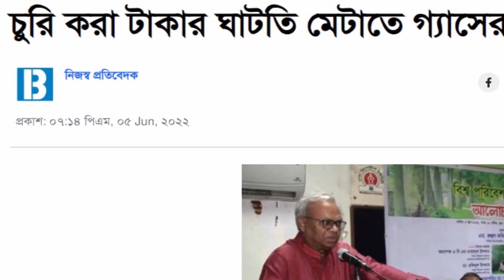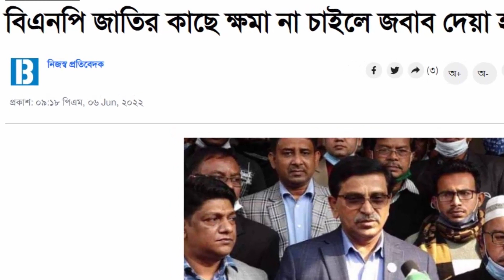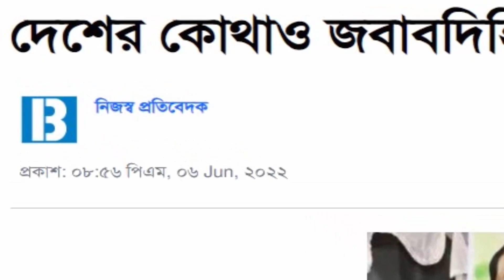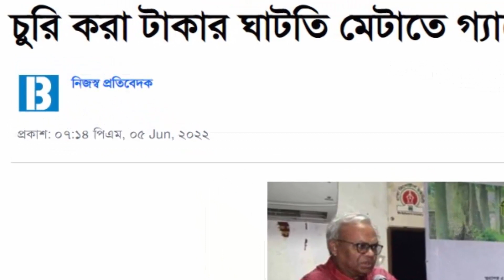এইমাত্র পাওয়া । Bangla News Today 18 June 2022 l bangladesh latest news। Daily Update News